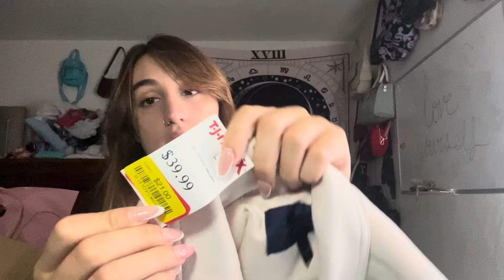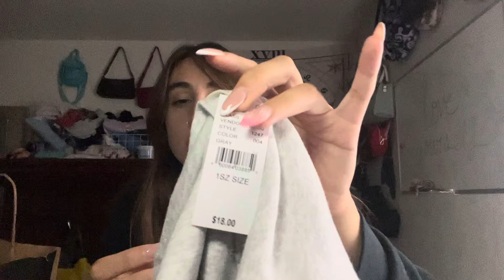ASMR! Back To School Haul! (soft-spoken lofi)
AnaSunshine